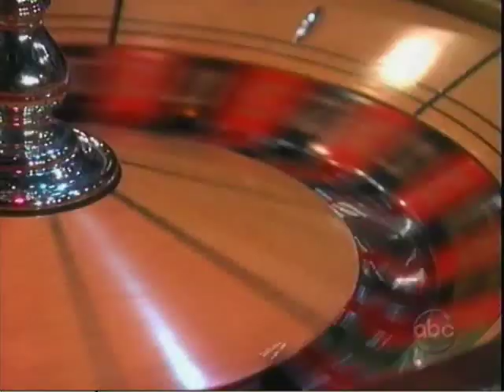JoMax Looking like danger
This is my first video.  I'm making this for us JoMax lovers.  Please no character bashing.

Song
Looking Like Danger
by
NKOTB

Craving4more